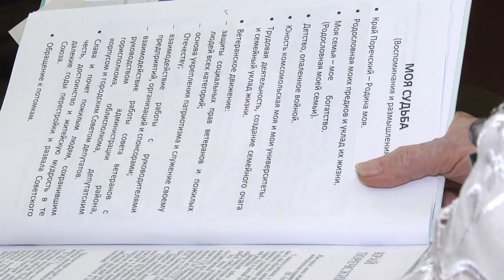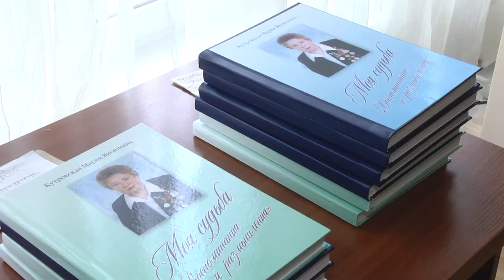2019-08-23 г. Брест. Презентация книги М. Кутровской. Новости на Буг-ТВ.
Презентация книги М. Кутровской «Моя судьба «Воспоминания и размышления».
Жизнь каждого человека – это череда перипетий, это путь, пройти который красиво и с высоко поднятой головой дано только людям творческим, целеустремленным, открытым, инициативным. Именно таким человеком является Мария Яковлевна Кутровская. Эту женщину можно смело назвать человеком-легендой: так много прошла она, чтобы заслужить авторитет и доверие горожан и представителей вертикали власти. Неудивительно, что амбициозности и творческого запала Мария Яковлевна не потеряла и в свои элегантные годы. Сегодня она презентует автобиографическую книгу «Моя судьба «Воспоминания и размышления». На творческом вечере побывала и наш корреспондент